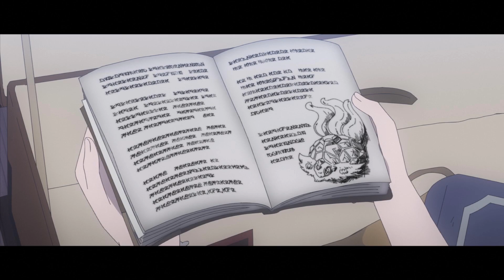Liko and Roy meet up with Diana!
Pokémon Horizons returns with Liko and Roy meeting up with Liko's grandmother Diana.